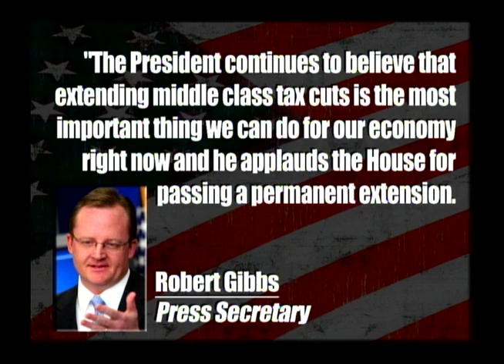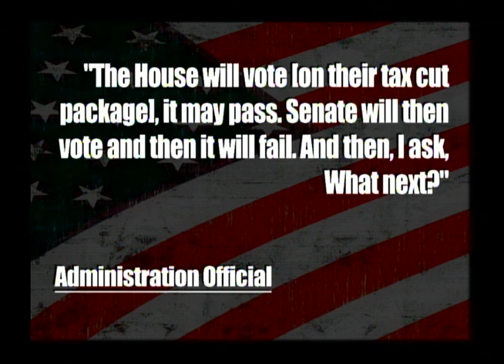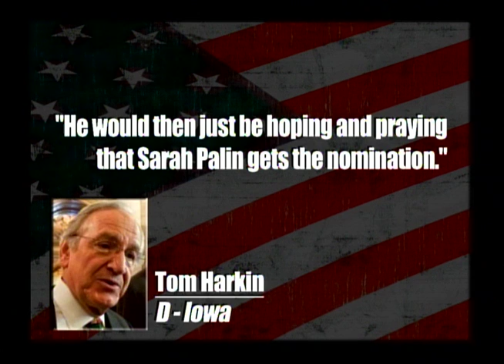TYT Extended Clip - December 3rd, 2010